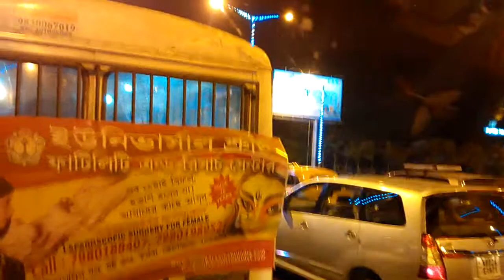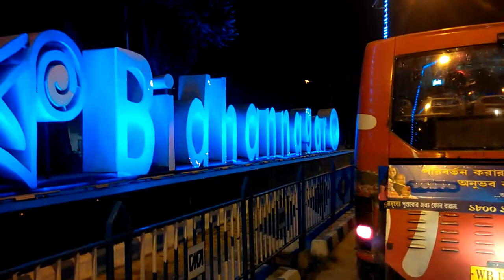Kolkata Road Guide : Vivekananda Yuba Bharati Krirangan Stadium to Garia Station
This is kind of Road Guide for Kolkata visitors. This video is made at the end of 2017, at the time when many new projects are undertaken in Kolkata like East West Metro , construction of new flyovers and beautification of City under the leadership of Bengal Chief Minister Mamata Banerjee. We believe Kolkata will look prettier in coming years if this kind of work continues. But, basically the roads between places will remain the same. Hence the video just helps you to find how to go between places in Kolkata. And all the best to our Bengal Government for such an effort!
This road covers the following places….
Vivekananda Yuba Bharati Krirangan Stadium, Chingrighata, Dhapa, Metropolitan, JW Marriott, ITC Sonar Bangla Hotel, Science City, Avishikta, Kalikapur, Metro Cash and Carry, Mukundapur, Ajoy Nagar, Satyajit Ray Film and Television Institute, Baghajatin, Benubanachaya, Patuli, Dhalai Bridge, Garia Station Thanks for watching this video.